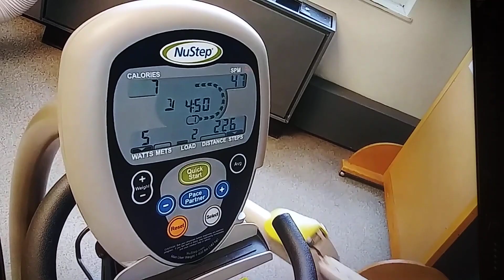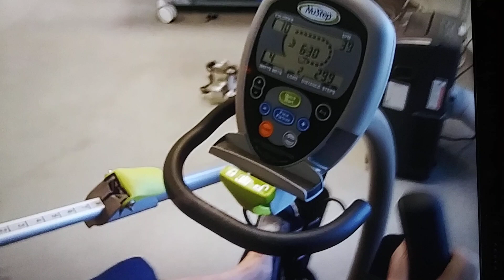January 25, 2024